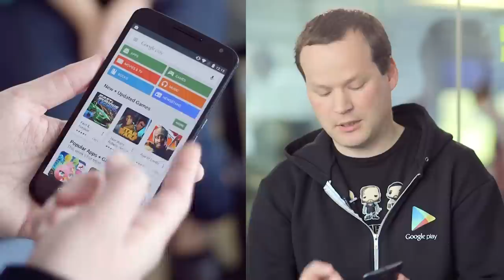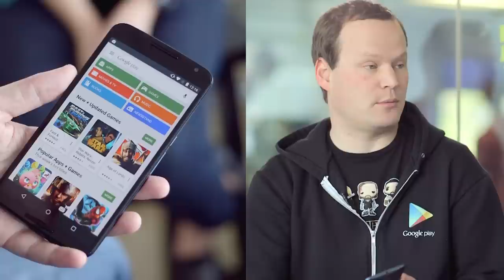Entretien avec Kirill Grouchnikov de Google - Partie 2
This video is part of the Udacity course "Choose Your Path - Android Developer".